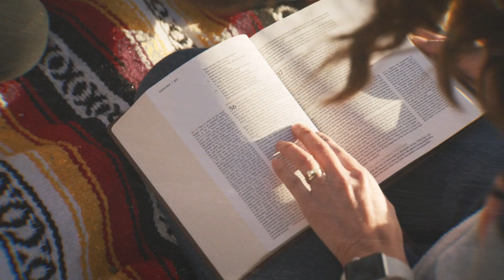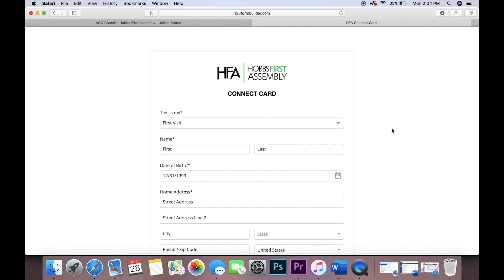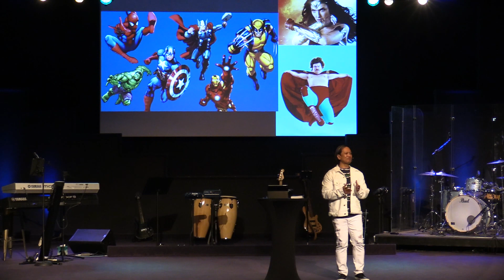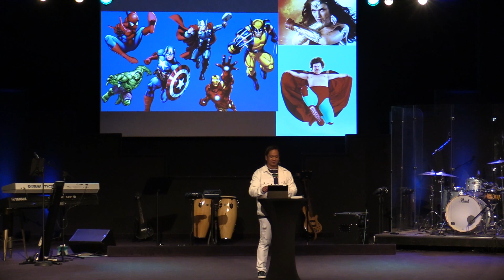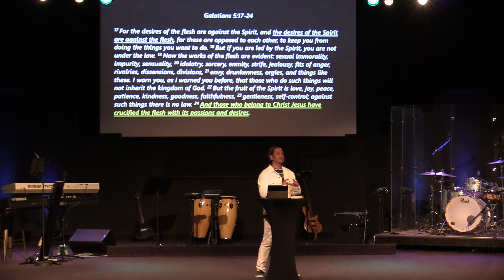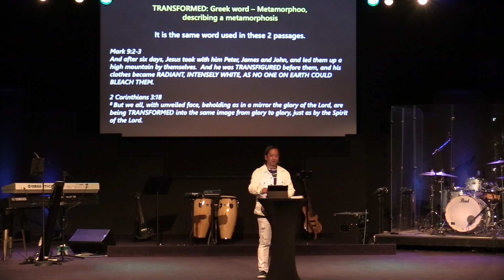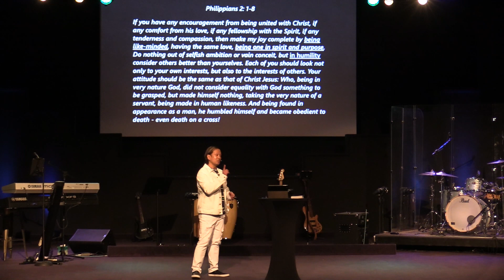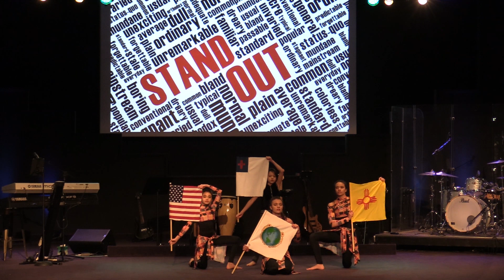Transformation (Joseph Simpson) 01.22.2023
Welcome to HFA's Sunday Church service.  We are so excited that you chose to spend some time with us today!  We pray that Jesus would speak to you today, comfort you and bring you peace.  Watch as Joseph Simpson brings us his message “Transformation.”